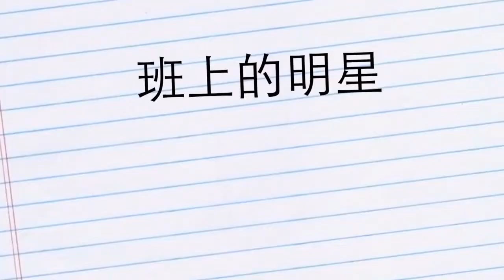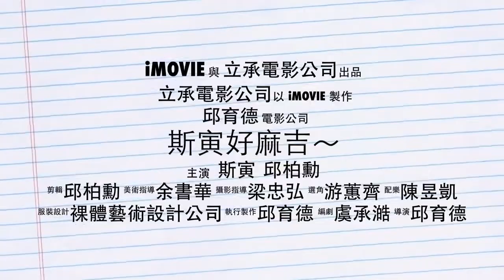斯寅 Swing Crooked (Trailer)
斯寅 Swing Crooked 的預告片
「斯寅好麻吉～」
敬請期待「斯寅 Swing Crooked」正式版MV !